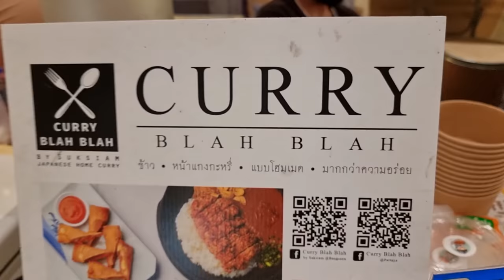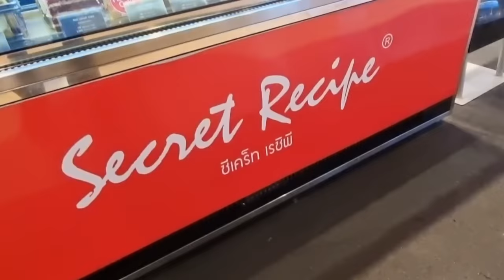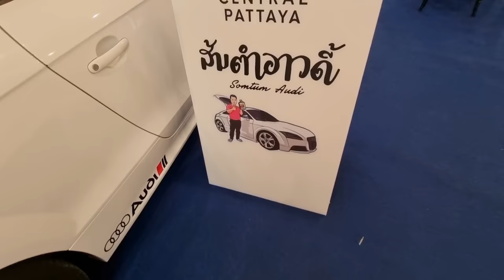PATTAYA | She Used Me! Fah Feed Animals! Hair And Nails! Food...Of Course!!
Even average days in Pattaya are great for us! Thanks checking us out today! More vids on the way...almost every day!!

Locations:
-Long Du Hair And Nail

🔴Having legal protection in Thailand is a valuable service. Use this link to sign up for monthly legal coverage.